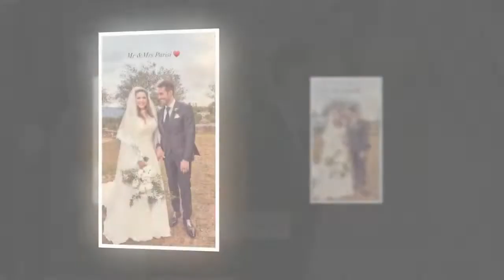Kelly Brook shares photos from wedding to long-term boyfriend Jeremy Parisi in Civitavecchia, Italy8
Kelly Brook shares photos from wedding to long-term boyfriend Jeremy Parisi in Civitavecchia, Italy8 337335